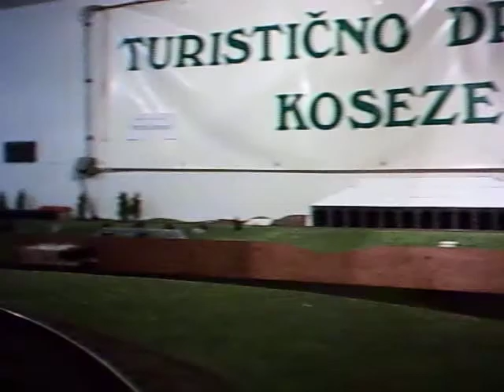Koseze februar 2010.AVI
vožnja vlaka po maketi v Kosezah - februar 2010